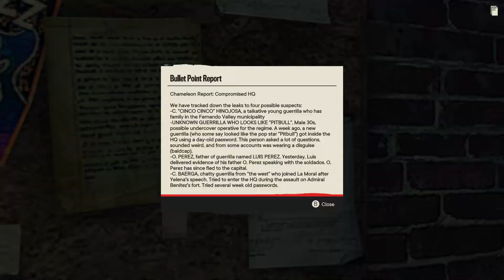Farcry 6 Part 44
Farcry 6 Part 44 blind playthrough. Enjoy